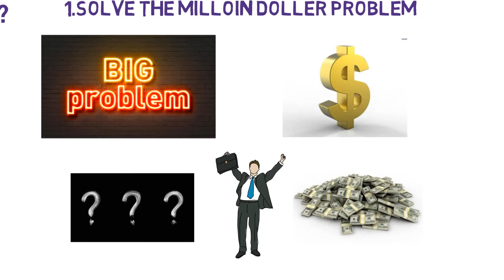HOW TO EARN MONEY GET RICH? II REAL LIFE EXAMPLE II KAILASH MORWAL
HELLO FRIENDS ,
THIS IS MY NEW VIDEO OF EARN MONEY AND GET RICH
WHAT ARE THE REAL WAYS TO EARN MONEY AND GET RICH?

IN THIS VDEO REAL LIFE EXAMPLES ARE GIVEN

JUST SOLVE THE MILLION  DOLLER BE MILLIONER